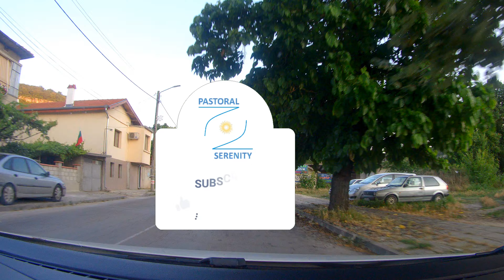A Road Trip in Bulgaria || Varna - Provadiya || 4K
Our journey starts from Varna and ends in the center of Provadiya. First, we go towards the sunset. Then the journey turns into a rural ride.